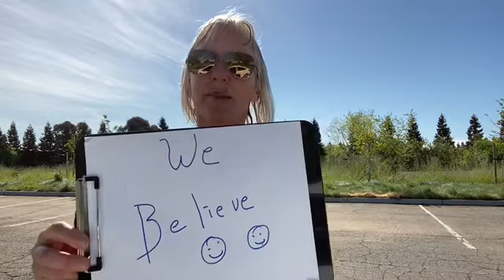Dance fusion 35 minutes.